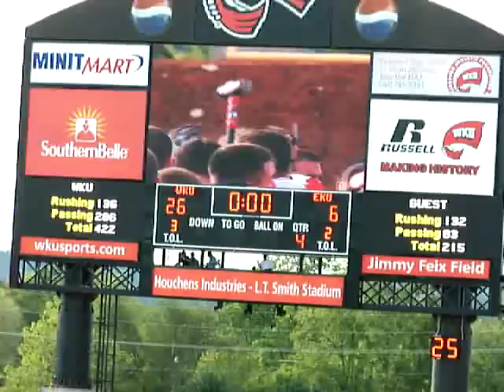WKU Football 2007 EKU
WKU BEATS EKU 26 - 6 POSTGAME CELEBRATION